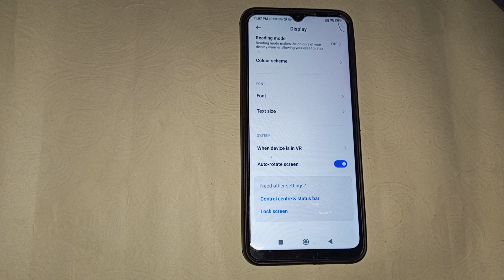Redmi 10A , how to off auto rotate screen, Redmi mobile me auto rotate screen kaise off kare